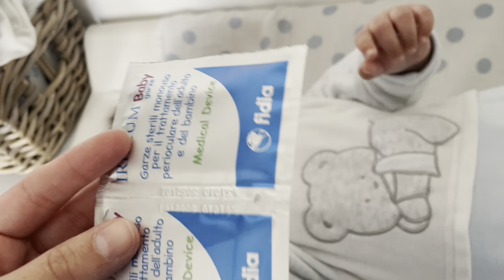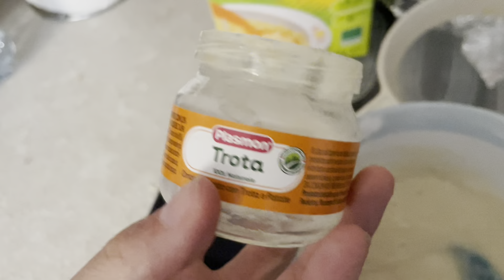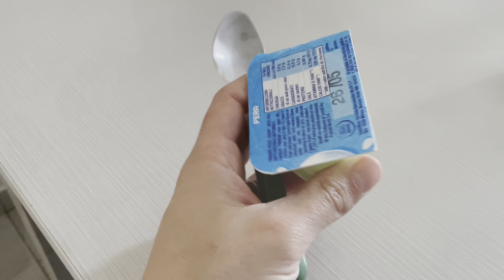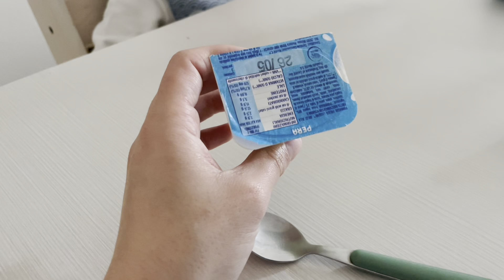VLOG : VITA DA MAMMA DI DUE BIMBI e ROUTINE PULIZIE